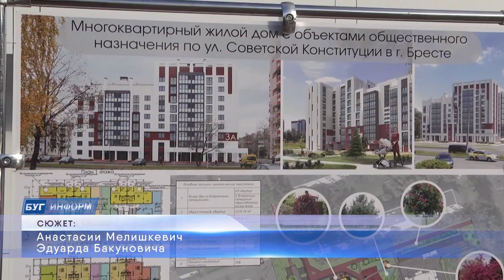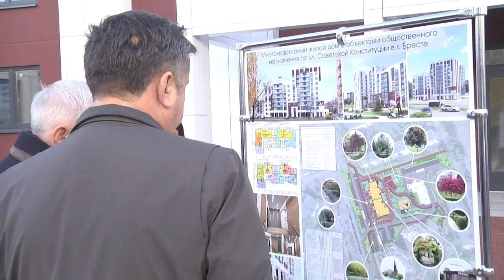2022-11-15 г. Брест. Вручение квартиры вдове Карвата. Новости на Буг-ТВ.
Вручение квартиры вдове Карвата по адресу - улица Советской Конституции, 3 А.
Уникальный образ Бреста, который сохраняется на протяжении многих лет, заслуга не только горожан, которые бережно относятся к родному городу, но и специалистов компании «Брестжилстрой». Благодаря таланту и профессионализму архитекторов, проектировщиков, строителей этого предприятия на карте областного центра появляются новые объекты. Одним из таких стал дом по адресу - улица Советской Конституции, 3 А. Накануне его представили главе области Юрию Шулейко, а первые жильцы уже потихоньку начали заселяться. Среди них – и вдова Героя Беларуси Владимира Карвата.